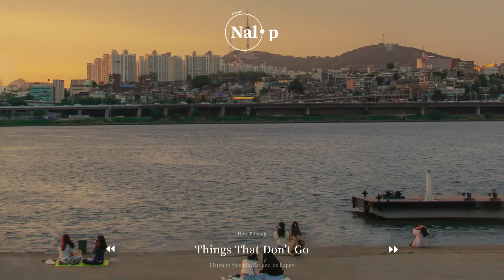Playlist | 한강에서 듣기 좋은 감성가득🧃, 피아노 플레이리스트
00:00 Things That Don't Go (작곡)
03:11 Stars In Your Eyes (작곡)
07:41 Way Home (작곡)
10:31 Where Are You (작곡)
14:13 Night Ocean (작곡)
17:27 Blue Sky (작곡)
20:41 To You (작곡)
24:24 Sun Shower (작곡)
28:44 To The Next Step (작곡)
31:42 Reminisce (작곡)
35:26 Cherish (작곡)
38:38 I'm Confused (작곡)
42:03 Playlist | 한강에서 듣기 좋은 감성가득🧃, 피아노 플레이리스트
▶ 모든 음원은 직접 편곡 및 연주한 음원이에요

제작 ILRYU ENTERTAINMENT, 고글, 나찬, 소라